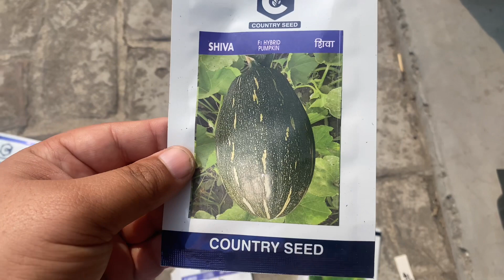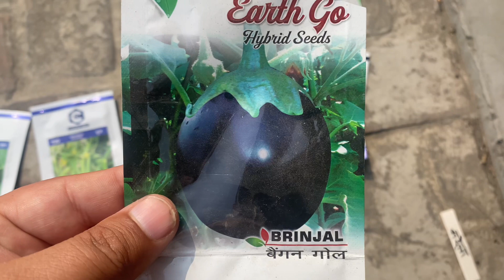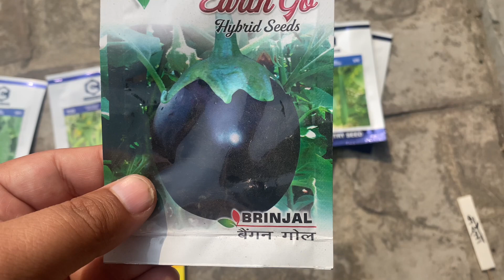गर्मियों में लगाई जाने वाली ये top 10 सब्ज़ियाँ | Vegetables for Summer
गर्मियों में लगाई जाती हैं ये सब्ज़ियाँ | Vegetables that are grown in Summers